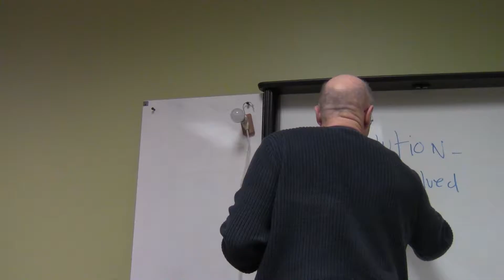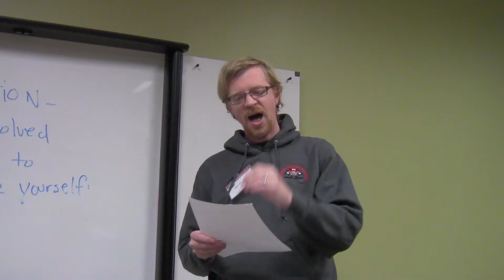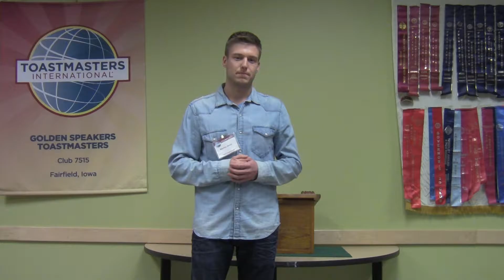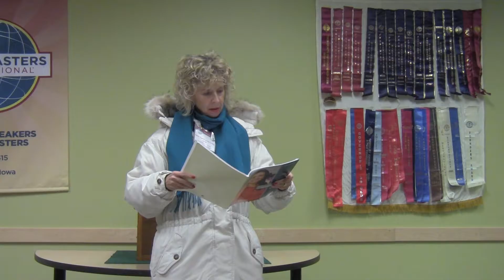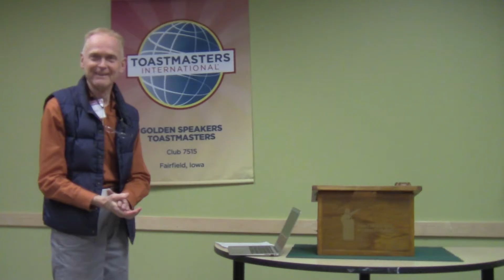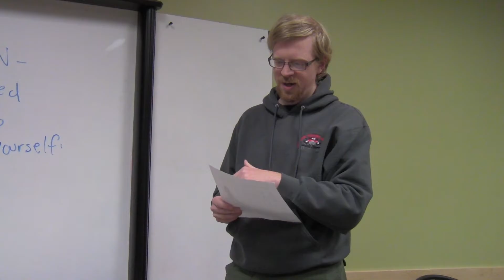Toastmasters January 3, 2017